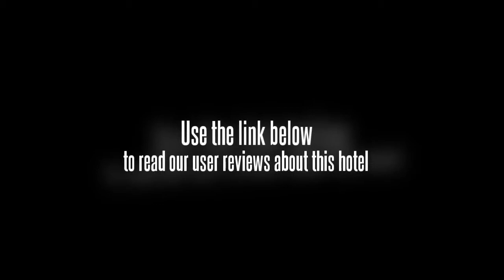Regalia Tower Suites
Location.
Located in central Quezon City, Regalia Tower Hotel Suites is within walking distance of PNP General Hospital and Araneta Coliseum. Nearby points of interest also include Ali Mall and Immaculate Conception Cathedral.

Hotel Features.
Regalia Tower Hotel Suites's restaurant serves breakfast, lunch, and dinner. A bar/lounge is open for drinks. Room service is available 24 hours a day. A complimentary breakfast is served each morning. Recreational amenities include an indoor pool and a children's pool. This 3.5-star property has a business center and offers small meeting rooms. Wireless Internet access (surcharge) is available in public areas. This Quezon City property has event space consisting of conference/meeting rooms and a ballroom. For a surcharge, the property offers a roundtrip airport shuttle (available on request). Complimentary guest parking is limited, and available on a first-come, first-served basis. Additional property amenities include a concierge desk, gift shops/newsstands, and laundry facilities.

Guestrooms.
50 air-conditioned guestrooms at Regalia Tower Hotel Suites feature CD players and complimentary bottled water. Beds come with premium bedding. Kitchens include microwaves. Bathrooms feature shower/tub combinations, complimentary toiletries, and hair dryers. Wireless Internet access is available for a surcharge. In addition to desks and complimentary newspapers, guestrooms offer phones. LCD televisions have satellite channels. Also included are safes and blackout drapes/curtains. Housekeeping is offered daily and guests may request in-room massages. Guestrooms are all non-smoking.

An indoor pool and a children's pool are on site.